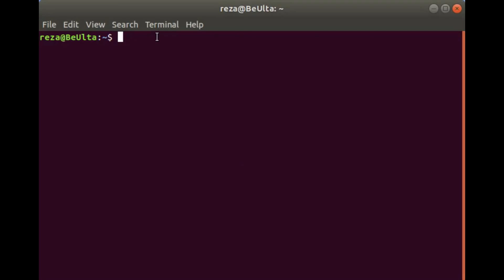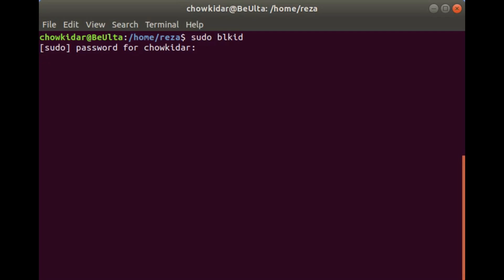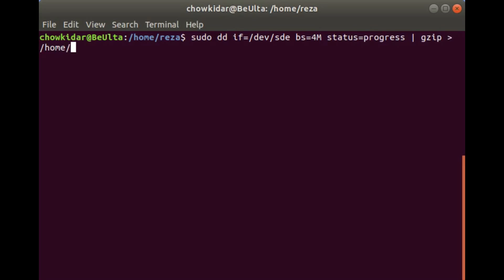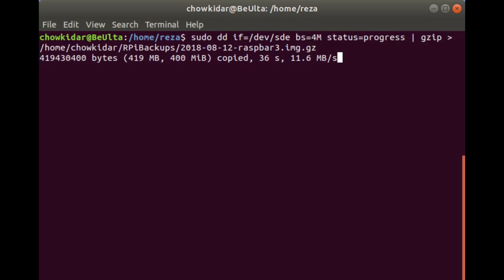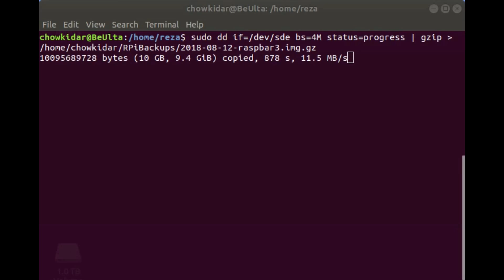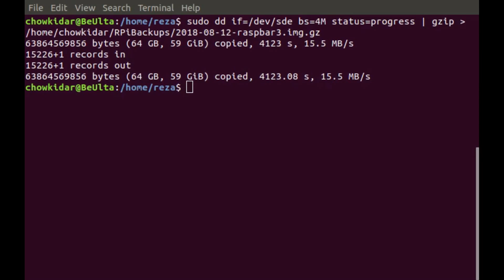Backup your Raspberry Pi image, please!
A set of introductory steps to backup a Raspberry Pi (RPi) image on another computer's storage space using standard Debian/Linux commands. The RPi runs from an image on an SD card which are prone to more failures than generally known. Conducting scheduled backups of these images is considered best practice.